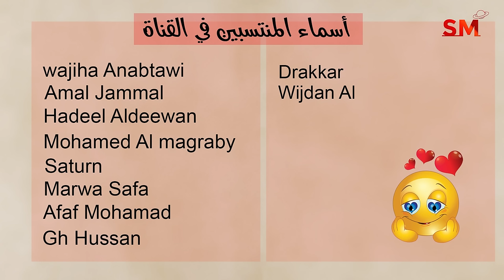توقعات الأبراج اليوم الأحد 3 تشرين ثاني نوفمبر 2024 سعيد مناع